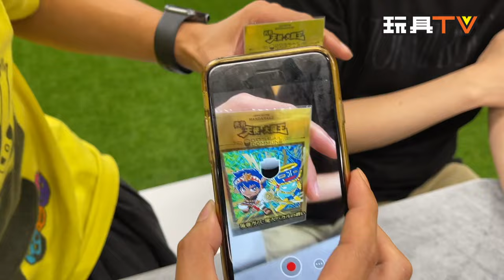Art Toy Player: Mandarake x Clapton Tam 勇者天使大魔王 貼紙 日本全面發佈 TOYSTV News